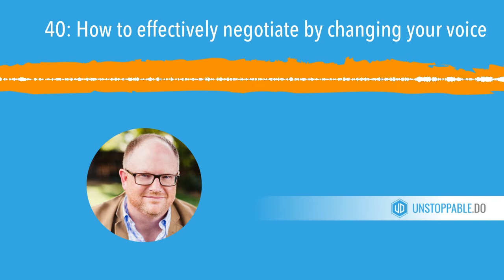How to effectively negotiate in selling by changing your voice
38% of what you communicate is down to your tone of voice ... but how do you use that in b2b sales negotiations? Chris Voss gives us an idea in Never Split the Difference